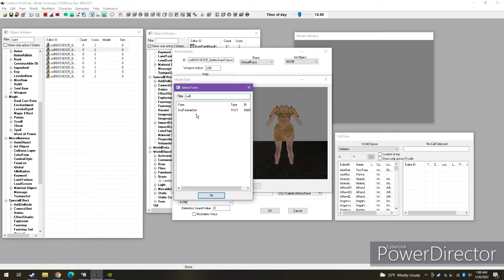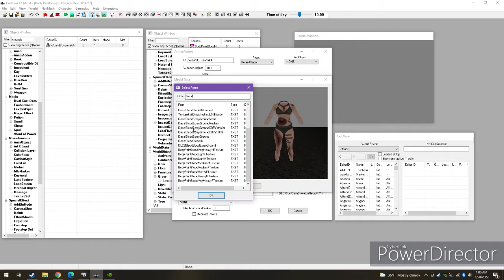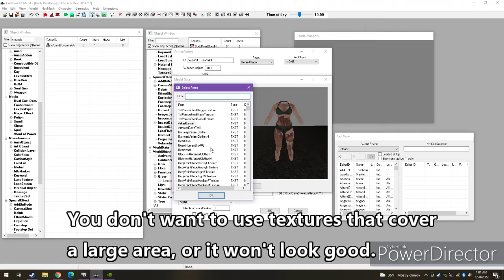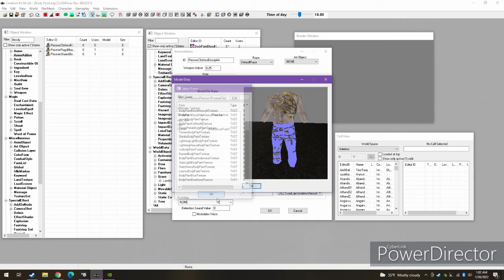How I made Body Paint Using the Creation Kit (Skyrim Special Edition)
This shows what I used in a nutshell. Various textures, especially from the folders: effects, plants and blood. Also shows what clothing models were used and why the Saints and Seducers DLC has a different color underwear. It's obvious the reason the male body paint isn't skin tight is because you are recoloring a shirt.